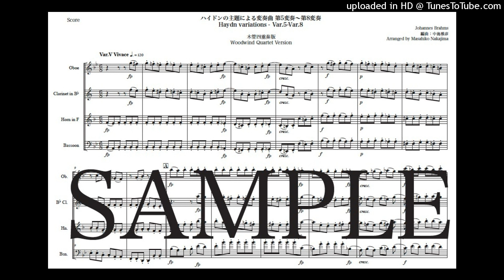ブラームス「ハイドンの主題による変奏曲 第5変奏〜第8変奏」木管四重奏版（編曲：中島雅彦）